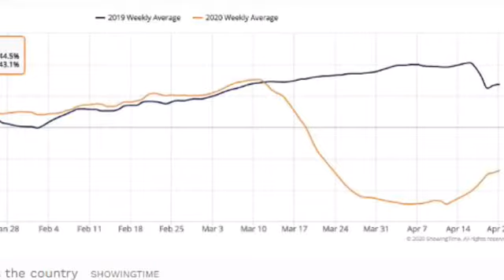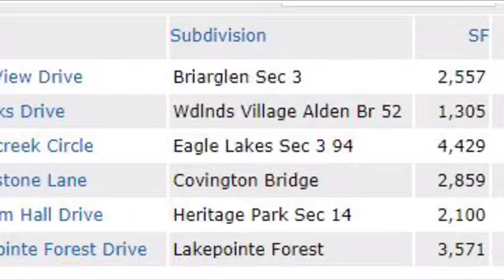COVID-19 Market Update!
It’s not all bad news for the housing market!